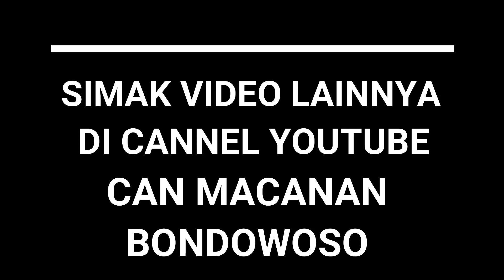ATRAKSI MAYORET MAONG REMAS DI ANGSANA